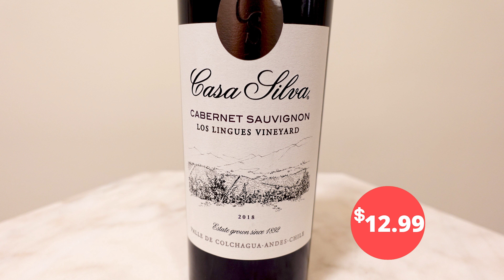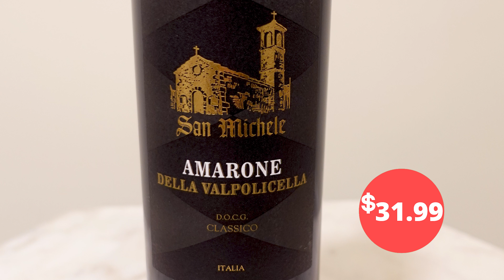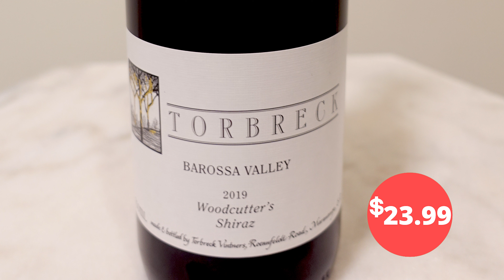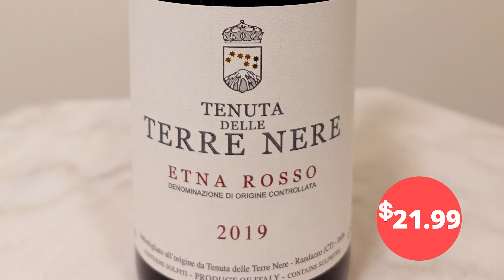Red Wine Ideas for Winter | Sommelier Favorite Picks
We're almost officially in Winter in the Northern Hemisphere. Here are some red wine ideas this winter. I wanted to explore red wine options besides Bordeaux, Burgundy & Barolo which are all fantastic winter wines.I picked wines from around the world and most of my examples were under $30.

Today I explore other Cabernet Sauvignons from other regions (US, Chile, Australia) and I talk about why I am a big fan of Chilean Red Wines
We talk about Priorat, a wonderful Spanish, full-body red wine from Catalonia.
Amarone della Valpolicella - a famous Italian red wine made with the appassimento method
Recioto della Valpolicella - a sweet wine made from the same grapes as Amarone
Shiraz from Barossa Valley Australia and some delicious food pairings
And Etna Rosso, a Sicilian wine that is a great alternative to Pinot Noir

00:00 Intro
01:02 Cabernets from Other Regions
02:15 Priorat
03:51 Amarone
05:07 Recioto della Valpolicella
05:36 Shiraz
06:54 Etna Rosso
08:02 Honorable Mentions

I hope you guys enjoy some of my favorite wines for winter.

Cheers!
Vivian

The Somm Next Door. aka Sommelier. aka wine expert. aka someone you can have a glass of wine and hang out with.